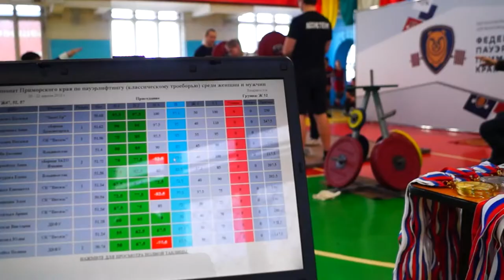Public Movement Powerlifters Powerlifting